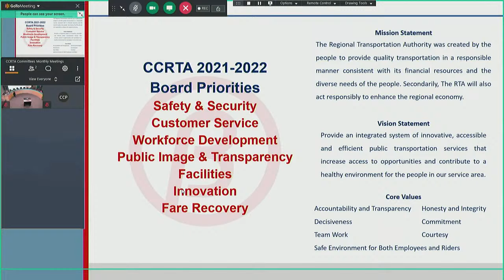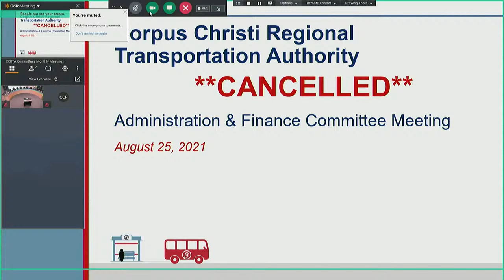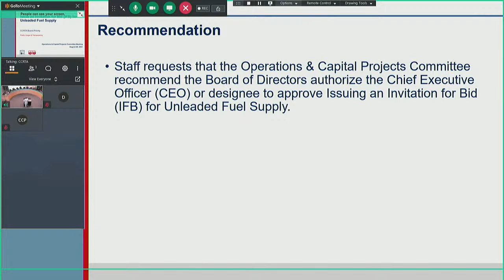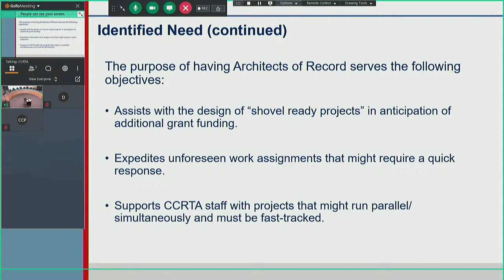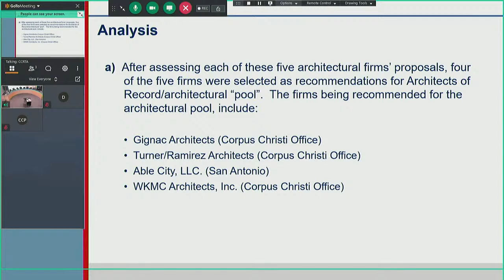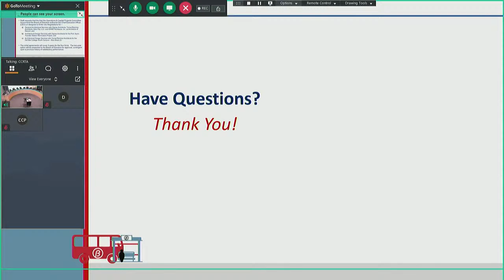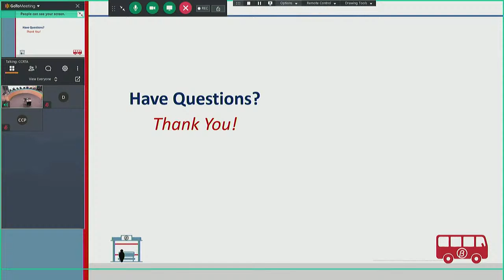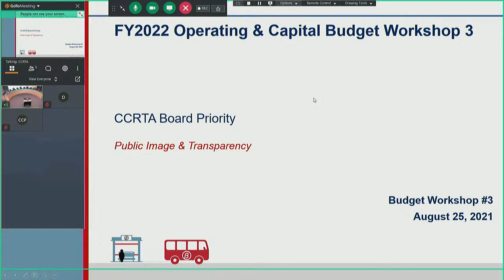Corpus Christi Regional Transportation Authority Live Stream